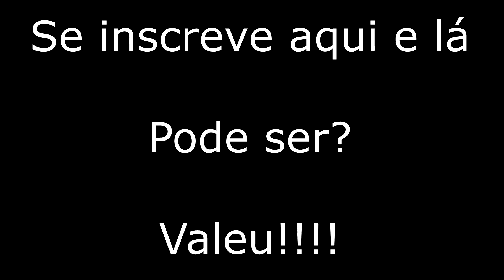ANÁLISE DE DESIGN DO CRUNCH BANDICOOT (KINGGAMES MCS FT FILLIPE) - MARCIO NAVARRO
Os super comentários neste vídeo sobre o design do personagem CRUNCH BANDICOOT, segundo a visão dos faixa-pretas no assunto CTR Nitro, King Games Mcs e Fillipe.
O vídeo com a LIVE completa falando sobre outros personagens abaixo.
Sigam os manos!!! E me sigam no Instagram @marcionavarrodub

Abcssss
MN

Ah!!! Sim, eu estava na LIVE por uns instantes... Até mandei um salve lá, mas o trampo me chamou!!!